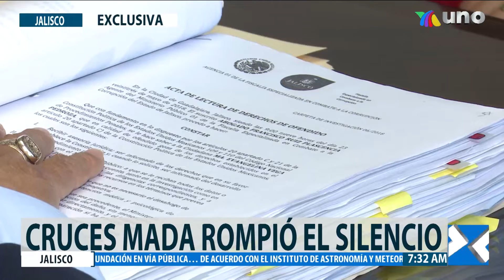Ex Secretario de Salud rompe el silencio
Tras permanecer más de dos meses en prisión preventiva el ex Secretario de Salud, Antonio Cruces Mada, rompió el silencio. La información con Gerardo Sedano.